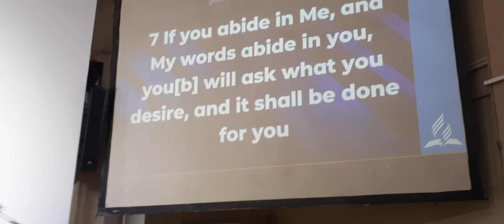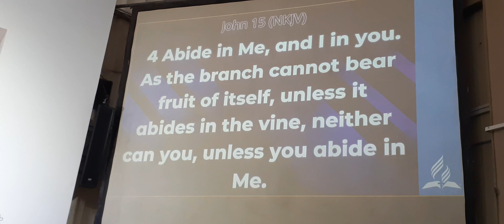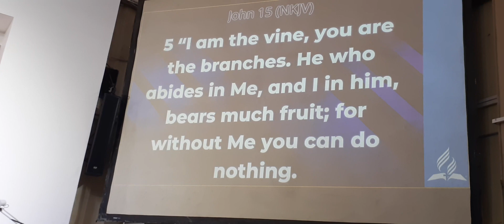Sabbath Worship|January 14, 2023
Remember the Sabbath to keep it Holy,
honour the day.That our Lord commands
us to cease our toiling and we obey. That we may know Him and learn His patient ways. Keeping the Sabbath holy, in all our days.